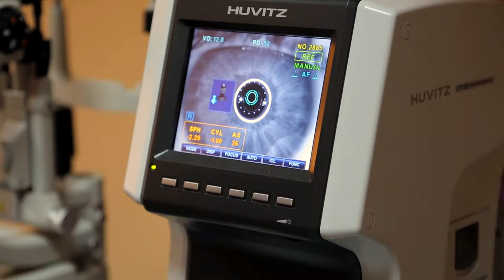Mount. Laurel, NJ-Lasik Laser Eye Surgery-Mount Laurel Area Patients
Lasik corrective eye surgery Mt. Laurel NJ

Claim this top ranking video for your Lasik Eye Surgery Practice NOW !